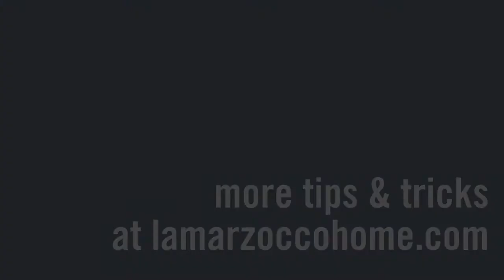How to Clean Your Espresso Machine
Keep your espresso machine clean and running smoothly using this quick guide.